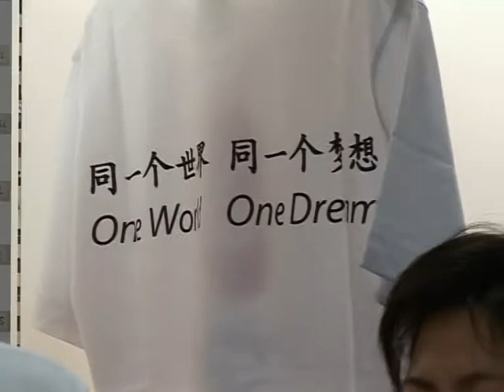Compras olímpicas a precios made in China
Todo el mundo quiere llevarse algún recuerdo de los Juegos Olímpicos de China. Los turistas recorren las tiendas de Pekín para conseguir algunos de los productos olímpicos oficiales más baratos de la historia. Un informe AFPTV.